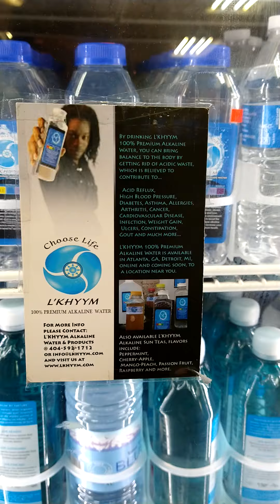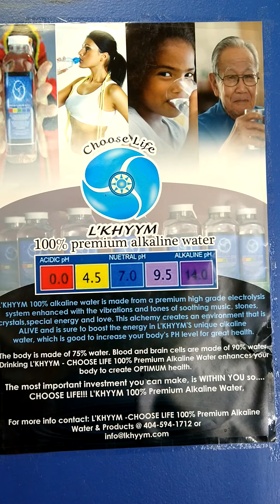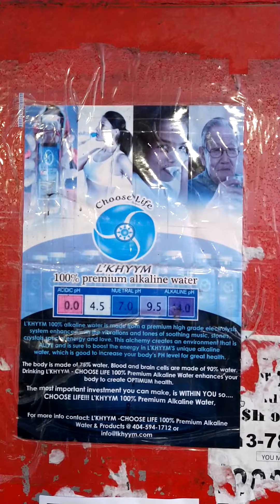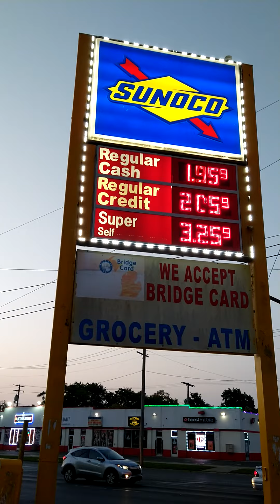Sunoco on East 7 mile & Hayes, w/L'KHYYM - CHOOSE LIFE 100% Premium Alkaline Water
"Sunoco on East 7 mile & Hayes, L'KHYYM - CHOOSE LIFE 100% Premium Alkaline Water"

Greetings FB Family, Friends, and The 🌎 World. This is Mi'chael Eric Harris, The Juice, a.k.a. The Alkaline Water Guy. 9/25/20 - Video Made 9/23/20

Come get your L'KHYYM - CHOOSE LIFE Alkaline Water, on The East Side of Detroit, The Newest Location.

Help Support Me, Supporting You, by Choosing Life, with 100% Premium Alkaline Water.

CHOOSE LIFE!!! 😁😁😁

Location: Connors & Shoemaker
15201 Seven Mile E.,
Detroit, MI
48205

💖 ASK FOR THE SPECIAL PRICES 💝

1) L'KHYYM - CHOOSE LIFE Alkaline Water:

16oz. Bottles: 1=$2, 3=$5, 12=$20,

NEW FLAVORS: Lemon-Cherry, Lemon-Apple, Vanilla-Peach, Black-Peppermint Tea, Green-Black Tea,  more to come.

16oz. Bottles: 1=$3, 2=$5,

***16oz. Bottles: wholesale 20=$40, 40=$80, 60=$120***

8oz. Bottles "Teasers": 1=$2, 3=$5, 6=$10, 12=$20

***8oz. Bottles "Teasers": wholesale 50=$50, 110=$100***

The Alkaline Sun Teas, are all Natural, made with Herbal Teas, Agave, and L'KHYYM - CHOOSE LIFE Alkaline Water.

Keep Frozen to preserve.

No Preservatives, or Stabilizers added.

Delivery; If Your in The Detroit, Flint, or The Surrounding Areas, and would like any of my products.

3A) In The Detroit Area: Starting at $30 purchase or more.